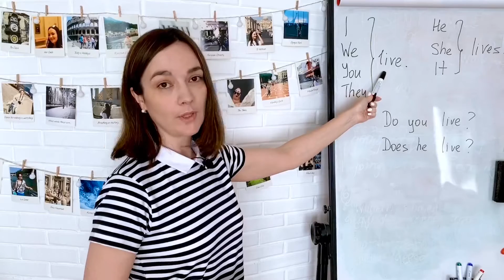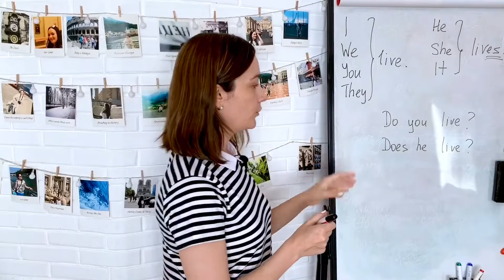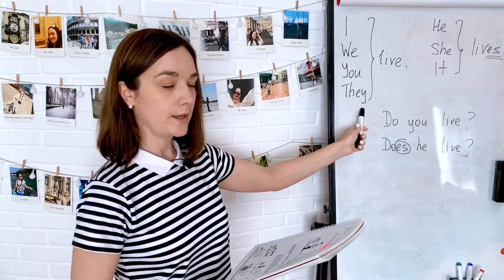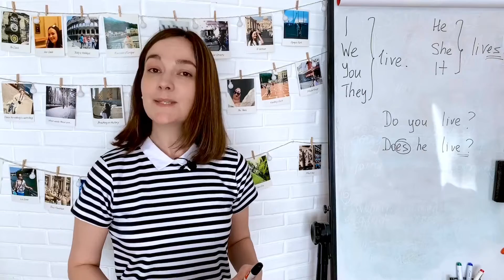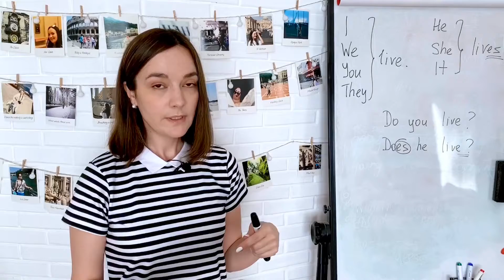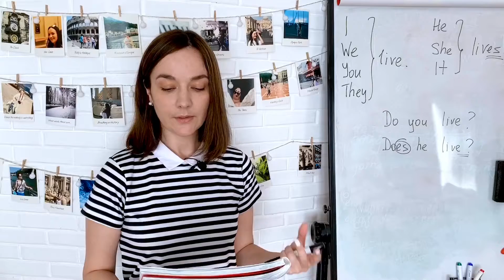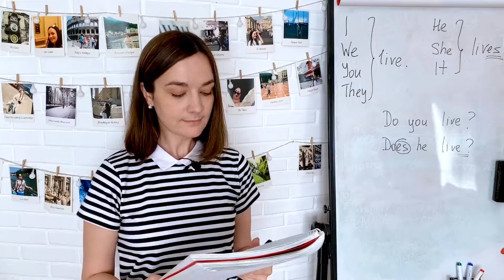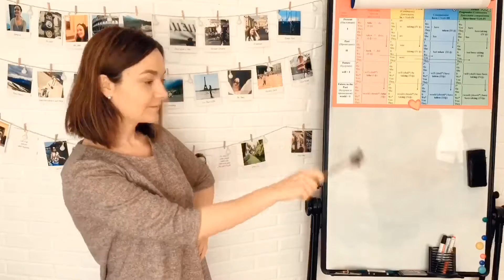Lesson 24 «Английский с нуля» Present Simple WH questions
Мы всегда рады всем желающим приобщиться к изучению языка, выделяя всего лишь 15-20 минут в день! Помните, лучше меньше, но регулярно, чем много и изредка :)

Итак, добро пожаловать на курс "Английский с нуля"!

Видео о том, как легко и навсегда запоминать слова (обязательно посмотрите - не пожалеете!)

Если вы уже делали неоднократные попытки начать изучать язык, потому что в школе учили другой или подтянуть его, потому что от школьных знаний уже мало что осталось. И вы просмотрели множество замечательных и полезных видео на разных каналах, но вам не хватает структурированности и последовательности. То эта серия видео для вас. Она, конечно, не заменит обычных уроков, но послужит хорошей базой и мощным толчком для прогресса.

По какой программе мы будем заниматься?

Учебник, по которому мы будем заниматься, называется Side by Side. Ссылка вверху в описании, возможно, вам захочется его распечатать для удобства. Этот американский учебник специально был создан для тех, кто приезжал в Штаты, и им нужно было быстрее адаптироваться в новой языковой среде. Поэтому примеры в нем приближены к разговорной речи, а все упражнения сделаны в виде диалогов, то есть тренируется не только грамматика, но и взаимодействие с другими людьми. А мы ведь именно для этого мы все здесь собрались.

Как будут проходить эти занятия?

Каждый урок я буду объяснять какую-то тему, давать примеры и разъяснения. После этого вам нужно будет самостоятельно делать упражнения по тому примеру, который я показала. Помните, что если вы будете просто смотреть эти видео, то усвоите только 10%. Если будете делать упражнения устно, то 40-50%, но если будете делать их письменно, то 90% вам обеспечены. Поэтому я вам советую все эти упражнения делать письменно. Это не займет много времени, а потраченные 10-15 минут на себя, стоят того, ведь в перспективе это неплохое владение языком, а возможно даже и свободное. После этого я буду вам зачитывать правильные ответы, а вы будете проверять себя. Вот почему они должны быть сделаны письменно. И если на этом этапе возникают вопросы, то задавайте их в комментариях.
Все незнакомые слова, которые вы встречаете, я советую выписывать. Это не обязательно делать в отдельный словарь. Достаточно сделать поля в тетради с упражнениями. Они могут быть снизу.

Перевод слов можно брать в любом онлайн словаре, который вам нравится, только с оговоркой, что он не дает на одно слово одно значение. Думаю, вы понимаете, о чем я. Одно слово – одно значение… Так язык не работает. Если вам все-таки нужен хороший словарь, то замечательные словарные статьи в словарях ABBYY Lingvo, платные версии довольно дорогие, но есть онлайн версия и ссылка также вверху в описании.

Vk.com/happyenglishschool